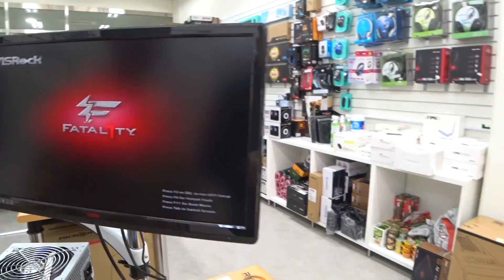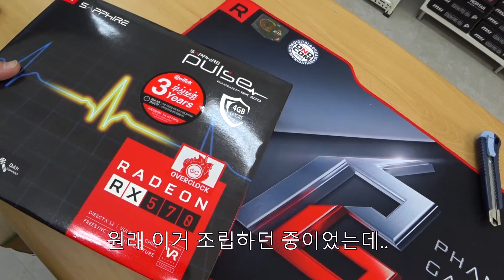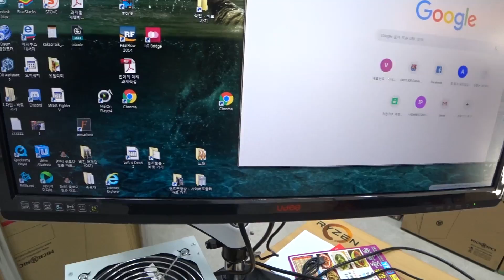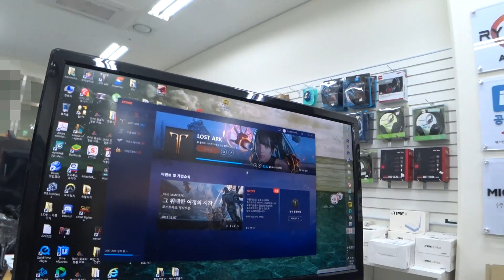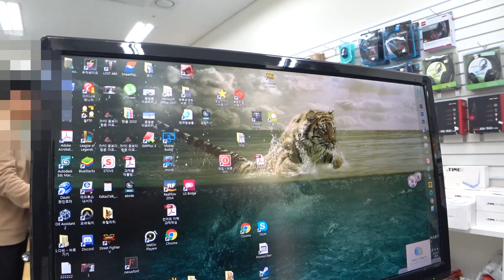"10분마다 블루스크린이 뜨고 컴이 꺼져버려요 (◣_◢)" 의 원인은 뭘까요 ?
블루스크린의 원인은 다양합니다.
게다가,  그 이유를 찾아내는게 만만한 일은 아니더라고요.
소프트웨어가 그 원인이 아니라면 가장 쉽게 의심해 볼 수 있는 부품은 (・・ ) ?